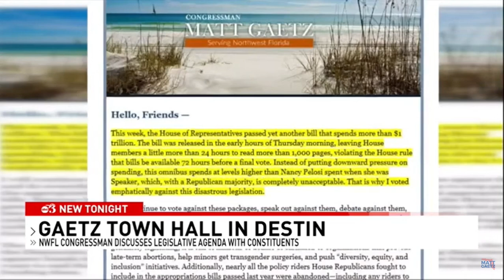Child rapist Matt Gaetz Critiques $1.2 Trillion Ominbus Bill